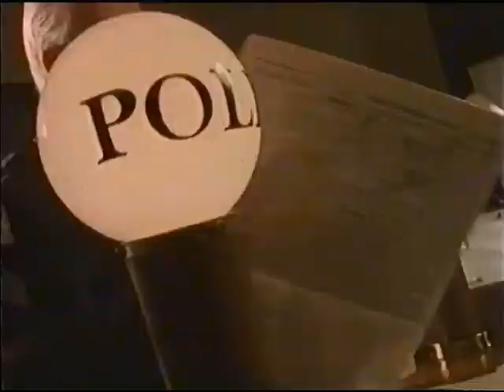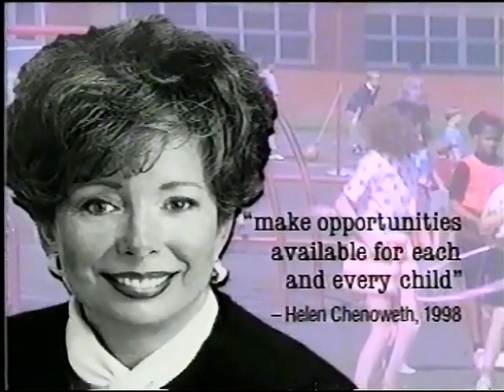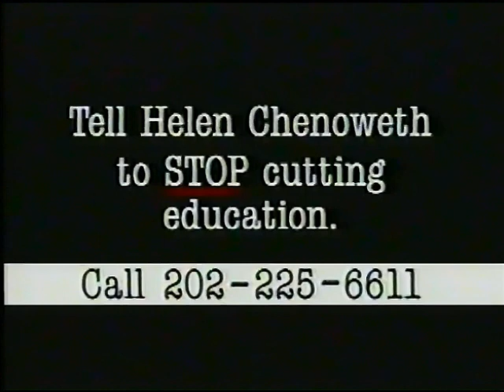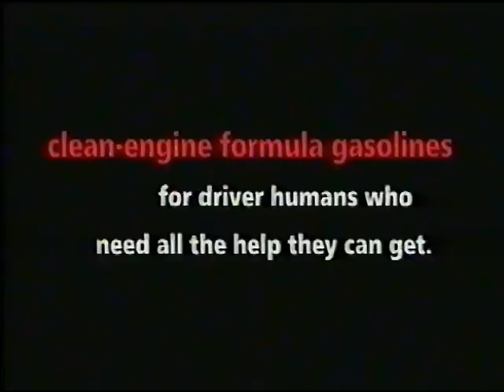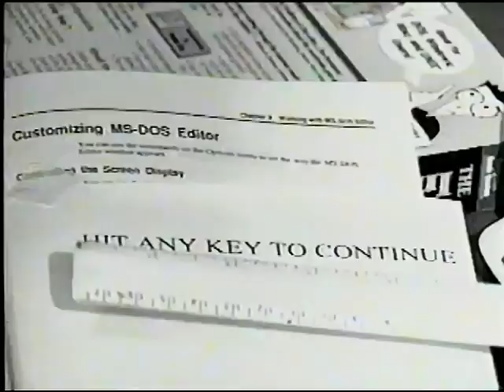Full compilation cut of Oct 24th 1998 broadcast of Nightline on KXLY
Pulled from VHS Tape of Oct 24th 1998 broadcast of Nightline on KXLY (ABC)